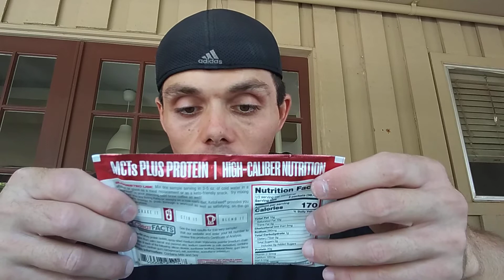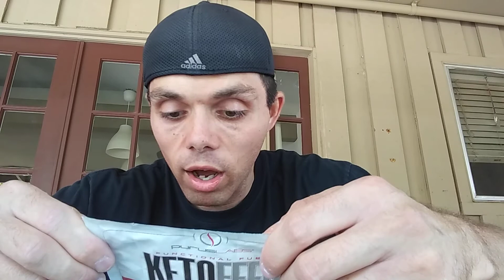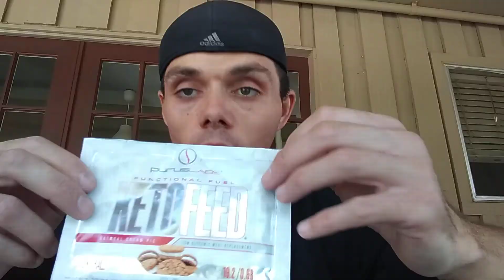Supplement review/taste test review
Purus labz ketofeed keto protein powder supplement